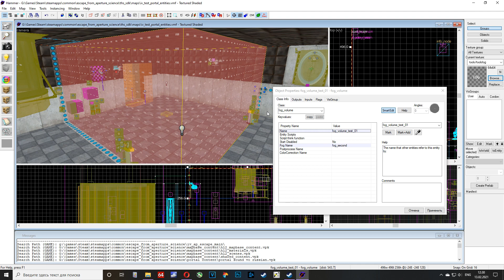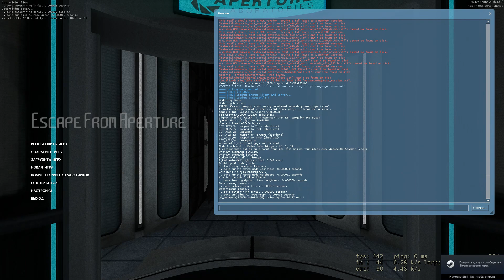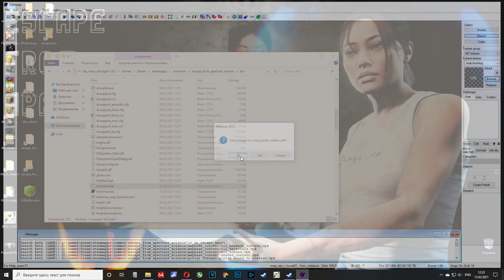Escape from Aperture: New Fog System from Alien Swarm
Thegood Choiseworlds inc 2021.